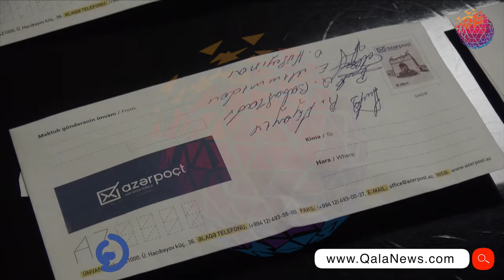Narkotik alqı-satqısı ilə məşğul olan şəxslər saxlanılıb